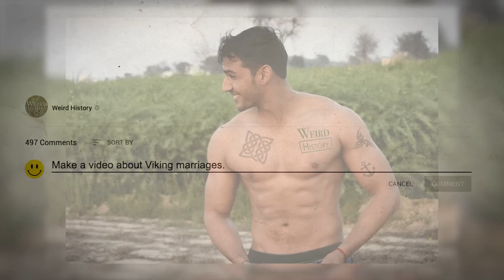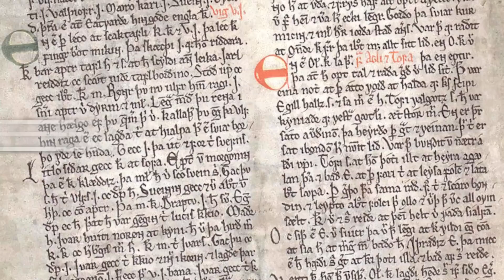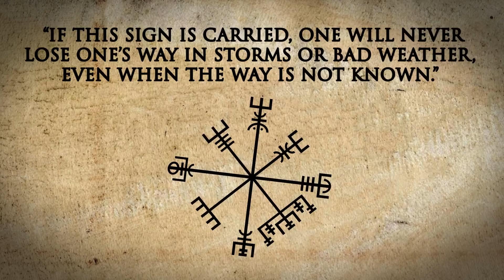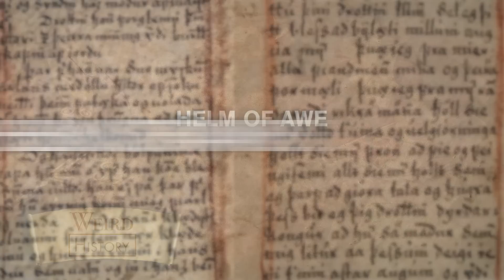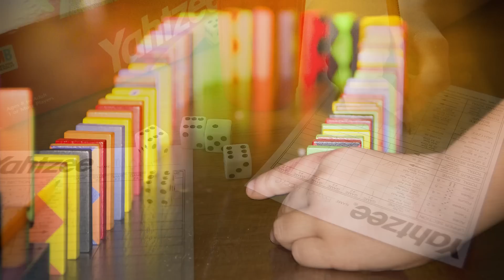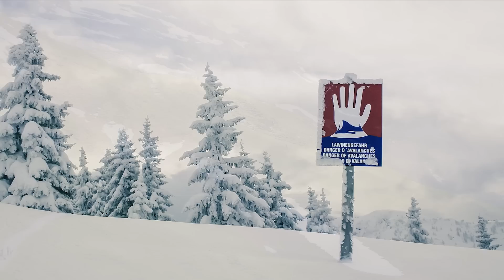The Meanings And Symbolism Behind Viking Tattoos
Both history and conventional wisdom hold that Scandinavians and their descendants adorned their bodies with symbols, sigils, and staves - all with specific meanings and importance. Runes were also used to convey information. The characters of the Younger Futhark system were prominent during the 9th, 10th, and 11th centuries and are most closely connected with the so-called Viking Age. They have their origins in the aptly named Elder Futhark and gave way to derivatives like Anglo-Saxon runes.

But what did these sigils and runes look like? And what did they mean?